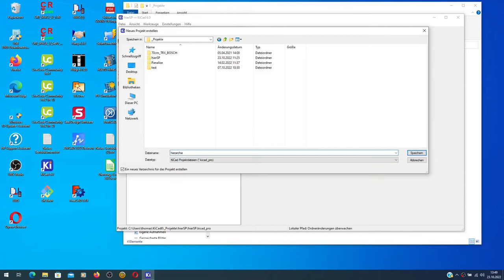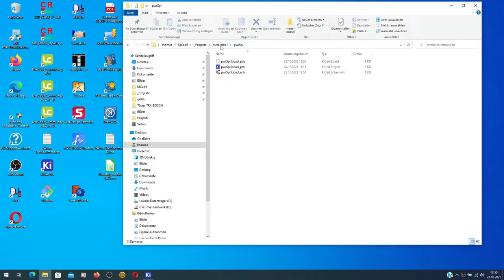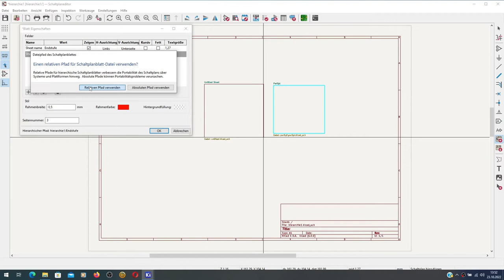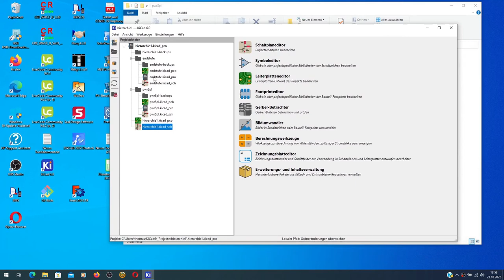KiCad6 special 14_1 mehrere Leiterplatten aus hierarchischen Schaltplan